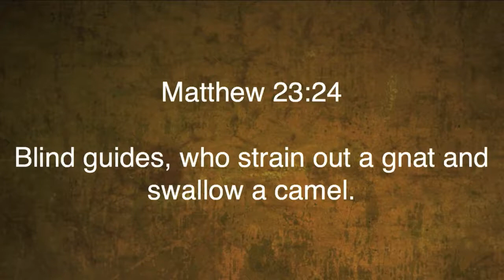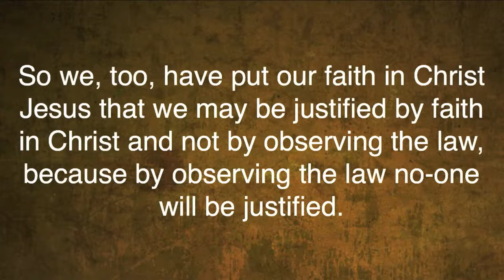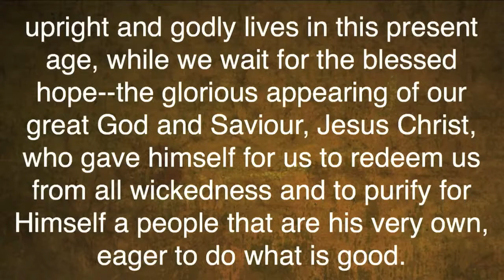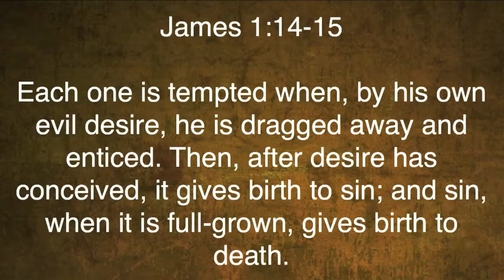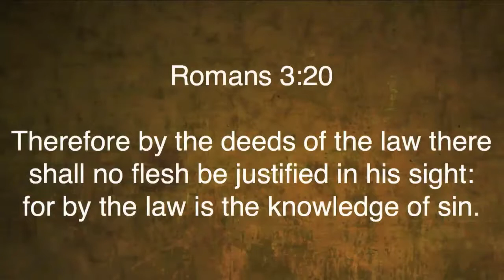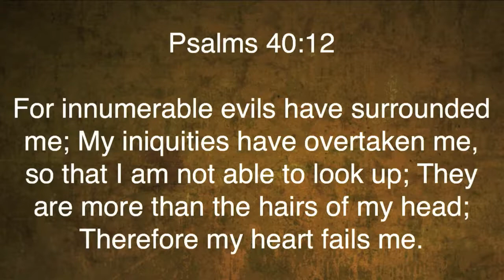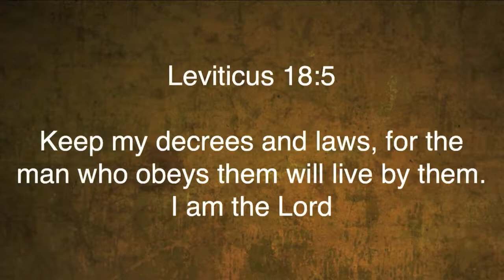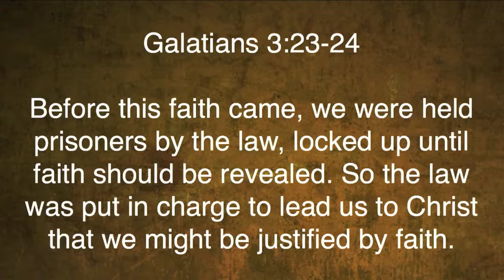Romans 7:1-13 | Delivered